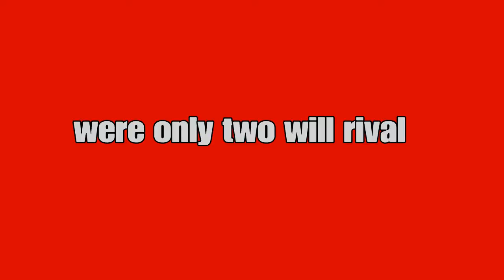Finn balor v Kevin owens WWE 2K19 MOVIE TRAILER